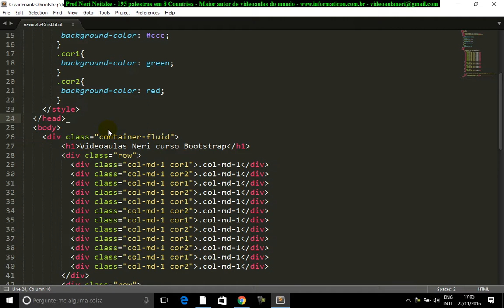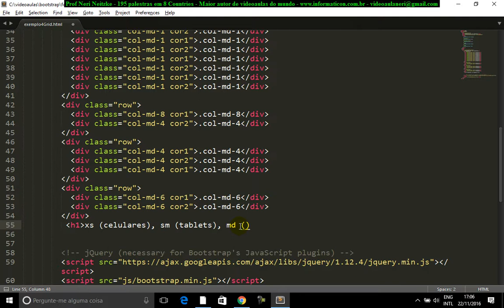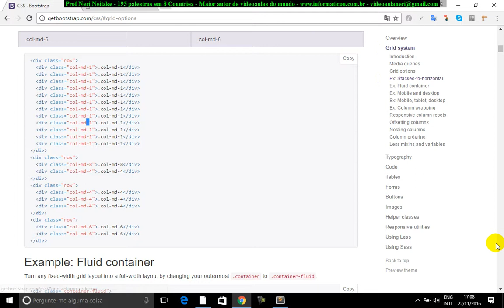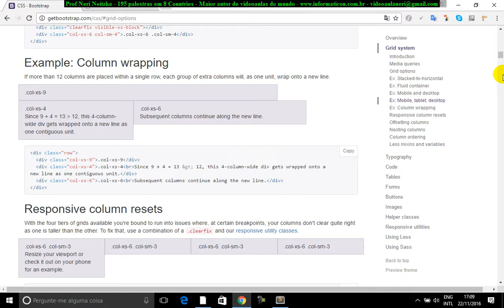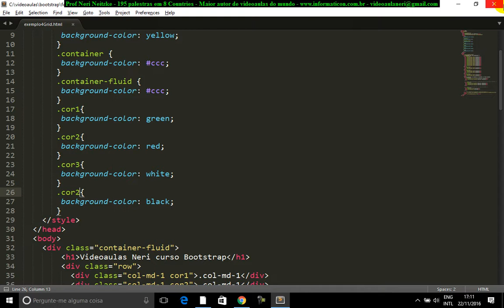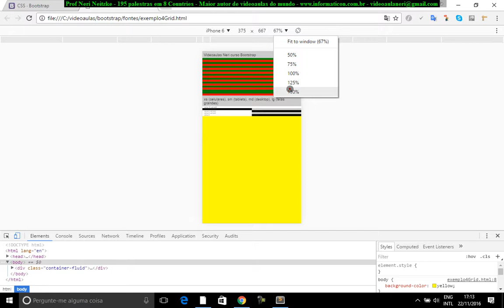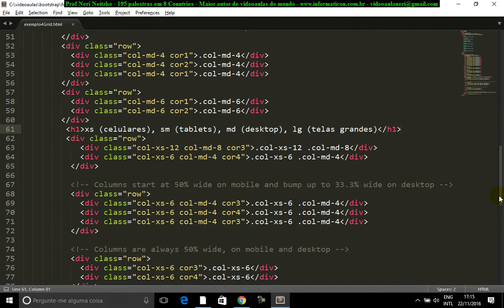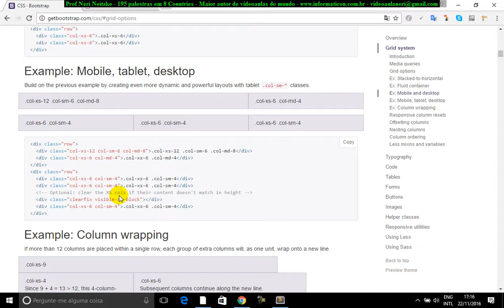aula 6947 bootstrap sistema de grid class row MD XS SM celular desktop tablet